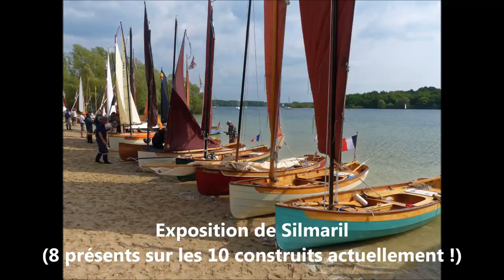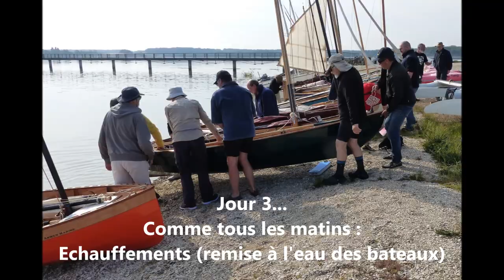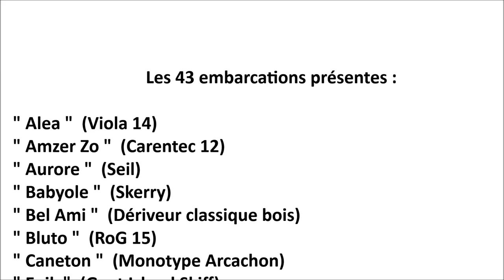2022_05_06, Rassemblement Arwen Marine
Rassemblement Arwen Marine au Lac du Der-Chantecoq
Du vendredi 6 au dimanche 8 mai 2022

Organisé par l'Association "Les Amis d'Arwen Marine" chaque printemps depuis la nuit des temps (depuis 2011 en fait), ce rassemblement est informel et ouvert à tous (petits "voile-aviron", kayaks, canoës, etc.

Une édition 2022 avec 43 embarcations et 75 personnes.
Du beau temps, du vent, de la bonne humeur.
Bref, une bonne organisation cette fois encore de Emmanuel et Hans Conrath.

Crédit photos (oui, j'en ai "volé" quelques unes à d'autres):
Emmanuel Conrath
Ronan Coquil
Claude Moreau (à bord du bateau)

le RAM 2022 a vécu, vive le RAM 2023 !